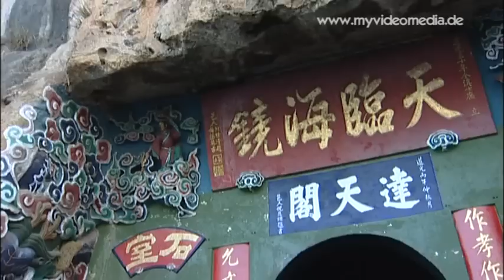Kunming, Yunnan, West Hill - China Travel Channel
From the West Hill of the city of Kunming, located in the furthest outreaches of Southwest China in the Province of Yunnan over the lake and the city, at an elevation of 2000 m, you have a beautiful panoramic view. The temple complex of Huating and the Taihua Temple are popular excursion destinations. The Sanqing Pavilion and the Dragon's Gate are directly carved in the sheer rock cliffs. The journey up to see them leads over steep steps and narrow paths. Currently however, there are two chair lifts available to bring tourists to the summit in a more comfortable manner.
The mild climate is perfect for tobacco farming which is the city's main source of income. The climate also provides the city its name of "The City of Eternal Spring". However, it is ill-rumored that Kunming is the main trans-shipment center for narcotics, since it is located close to the Golden Triangle – just 500 km from Vietnam and Laos and 700 km from Myanmar. Nonetheless, Kunming is an important transport junction and center for industry and trade. Various ores are mined around the Kunming area as well.

Der Westberg von Kunming im äußersten Südwesten Chinas in der Provinz Yunnan in etwa 2.000 m Höhe gelegen, bietet  einen herrlichen Ausblick auf den See und die Stadt. Die Tempelanlagen Huating und Taihua sind beliebte Ausflugsziele. Der Sanqing-Pavillon und das Drachentor, direkt in die schroffen Felsen gehauen, werden trotz des steilen Aufstiegs über Treppen und schmale Wege ebenso gerne besucht. Neuerdings gibt es zwei Sessellifte, welche die Touristen auf etwas bequemere Art auf den Gipfel bringen.
Das gemäßigte Klima ist Voraussetzung für Tabakanbau, der Haupteinnahmequelle der Stadt, und brachte der Stadt den Beinamen „Stadt des ewigen Frühlings" ein. Böse Zungen sagen ihr nach, Hauptumschlagplatz für Rauschgift zu sein, was angesichts ihrer Nähe zum goldenen Dreieck, nur 500 km von Vietnam und Laos und 700 km von Myanmar entfernt, nicht so abwegig erscheint. Zweifellos ist Kunming aber ein bedeutender Verkehrsknoten und Industrie und Handelsplatz. In der näheren Umgebung werden verschiedene Erze abgebaut.